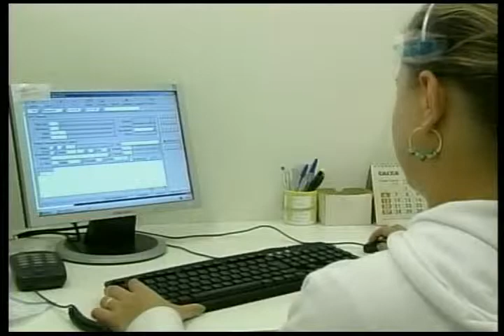Seus Direitos: o que pode ou não pode no telemarketing?